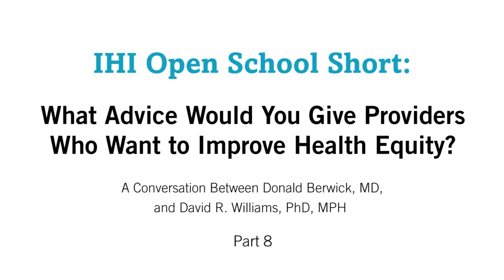How Can Improvement Science Help Create Equity?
Don Berwick, MD, President Emeritus and Senior Fellow at IHI, sat down with David R. Williams, Professor of Public Health at the Harvard T.H. Chan School of Public Health, to discuss health equity. In this video, Berwick offers some ideas on how the science of improvement can help advance health equity.